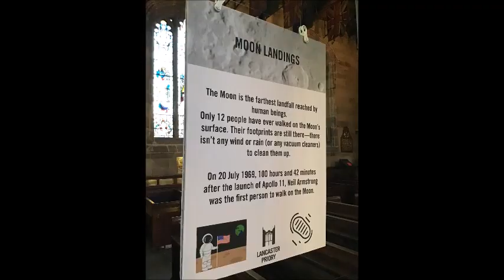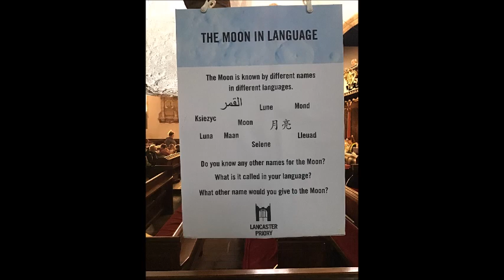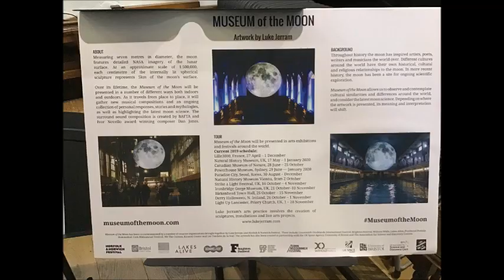2019-11-08 Year 5 Trip To The Moon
We had a fantastic day at Lancaster Priory looking at the moon exhibition and studying it for the morning!